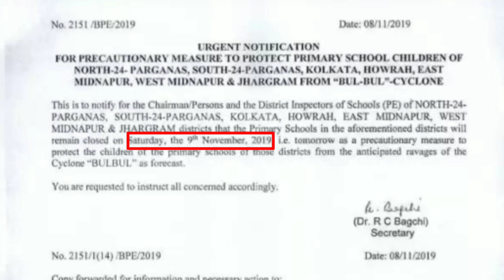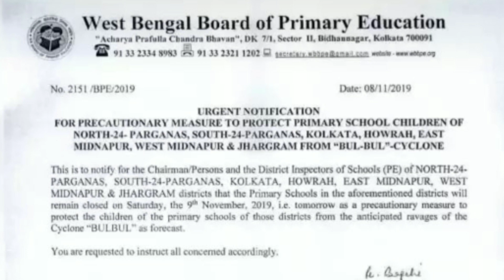বুলবুল সাইক্লোনের জন্য জরুরি ছুটি ঘোষণা